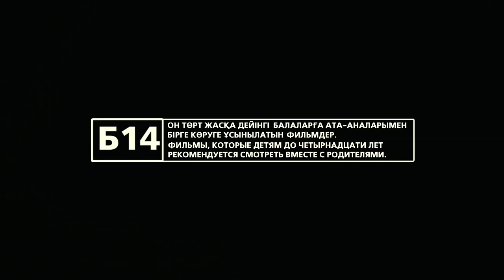Шал (официальный трейлер)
Небольшая семья -- старик, невестка и внук -- ведет обычную и ничем непримечательную жизнь в далекой степи. Им нельзя ссориться, хотя их общение весьма ограничено. Им нужно уметь прощать и быть прозорливыми, чтобы не расплескать по дороге важные истины. Им важно жить по-людски и важно, чтобы старик успел передать своему внуку главные ценности этой жизни.

Великая степная мораль о необходимости делать добро и не ждать в ответ благодарности, о неспешном и несуетном течении времени без жажды наживы и богатств, о неприхотливости и самодостаточности, о неразрывной связи с легендарным кочевым прошлым нынешних ее наследников...
Производство: АО «Казахфильм» имени Шакена Айманова, 2012
Продолжительность: 102 минуты
Жанр: драма
Режиссер-постановщик: Ермек Турсунов
Автор сценария: Ермек Турсунов
Оператор-постановщик: Мурат Алиев
Художник-постановщик: Бопеш Жандаев
Композитор: Куат Шильдебаев
Звукорежиссер: Серей Лобанов
Продюсер: Александр Вовнянко
В ролях: Ерболат Тогузаков, Орынбек Молдахан, Исабек Абильмажинов,  Ондасын Бесиктасов, Ердан Нусипакынов, Олег Полторайких, Диана Мукышева, Амантай Молдыбаев, Гульбахрам Байбосынова и другие.